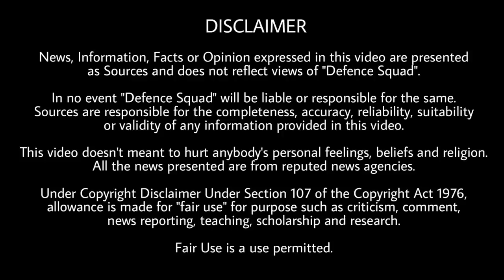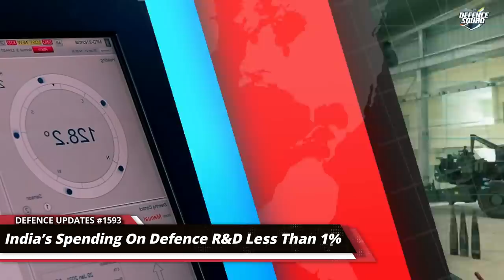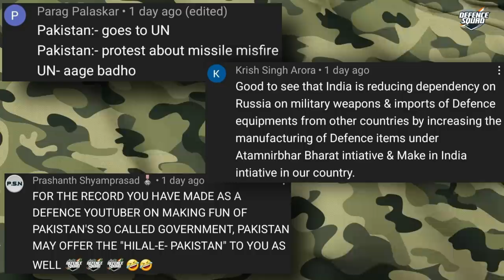Defence Updates #1593 - CRPF On Kashmir Files, PAK 2nd Accidental Missile, Sukhoi Deal With Russia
Quick Headlines. 00:00
1. 12 Sukhoi for Indian Air Force. 0:49
2. New R&D Facility for AMCA. 2:26
3. Another Missile. 4:53
4. CRPF DG on "The Kashmir Files''. 7:54
5. Russia Ukraine Major Updates. 10:52
Top 3 Comments. 14:16